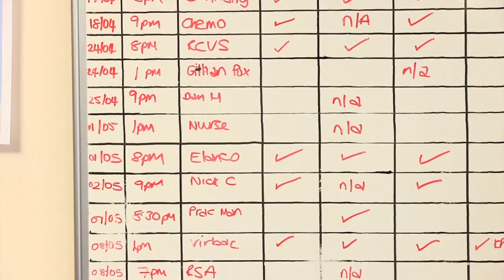Upcoming Webinars for TheWebinarVet